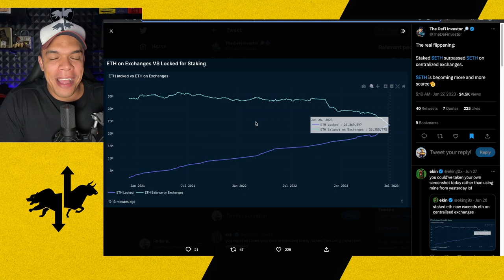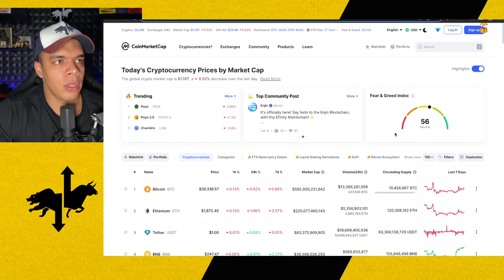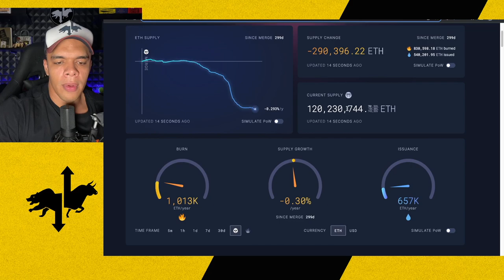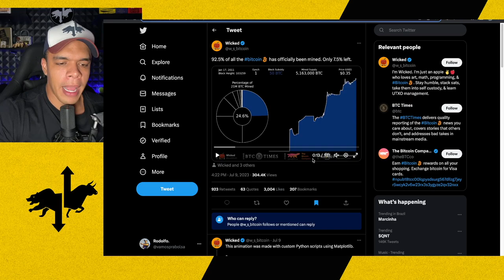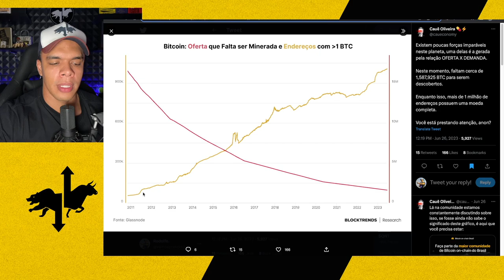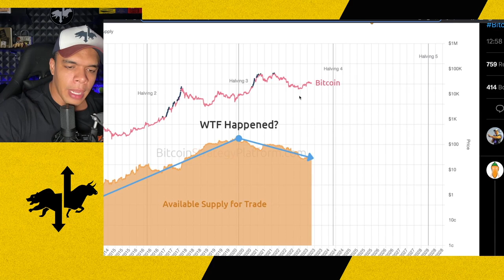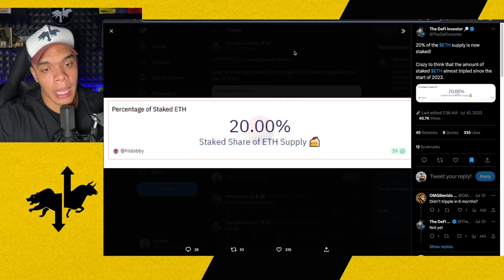ESTÃO TIRANDO OS BTC E ETH DAS CORRETORAS | NÃO VAI TER ESSAS CRIPTOS PARA TODO MUNDO!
A cada dia que passa a quantidade de Bitcoin e Ethereum disponível nas corretoras (exchanges) está diminuindo, ou seja, os investidores estão comprando e armazenando esses grandes projetos.

Com a demanda crescente por esses ativos e menor oferta disponível nas corretoras, podemos ter um forte movimento de alta em breve

💰 Receba renda em dólar todos os dias usando o DeFI:
Incluído no Treinamento:
✅Acesso Vitalício  ✅Passo-a-passo para montar a primeira pool

📊 Sobre o Vamos Pra Bolsa 📊

⬇️ [CAPÍTULOS]
00:00 Se inscreva